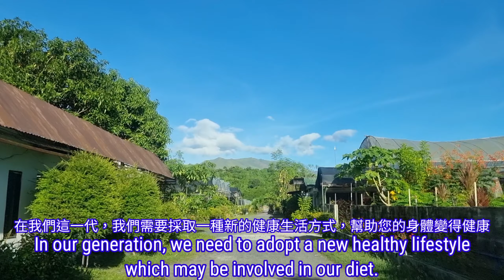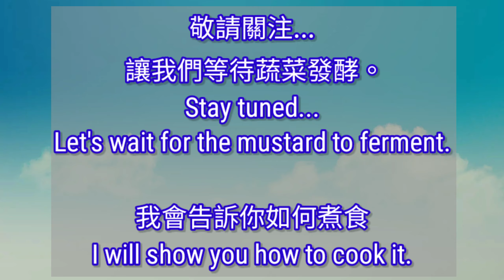Fermentation of Mustard🥬🍀🌱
Taiwan-Philippines